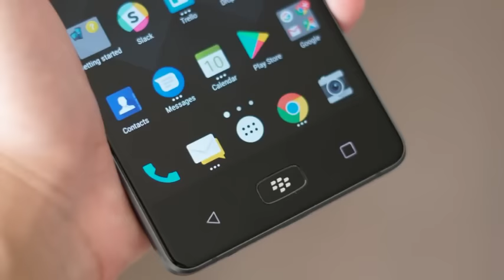The All New BlackBerry Motion Sneak Peak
Today at GITEX Technology Week in Dubai, TCL officially unveiled its all-touchscreen phone, BlackBerry Motion.

Evan Blass leaked images of the device last week, and according to AndroidCentral, it will be similar to the this year’s KEYOne phone in a couple of ways. It comes with a 5.5 inch HD LCD display and a Snapdragon 625 SoC processor. It will also come with 4GB of Ram, 32GB of storage, and a 4000mAh battery. And, it’s water resistant.
AndroidCentral also says that US buyers will have to wait to get their hands on one, saying that it’ll be available first in “Middle Eastern markets like the UAE and Saudi Arabia,” for around $460.